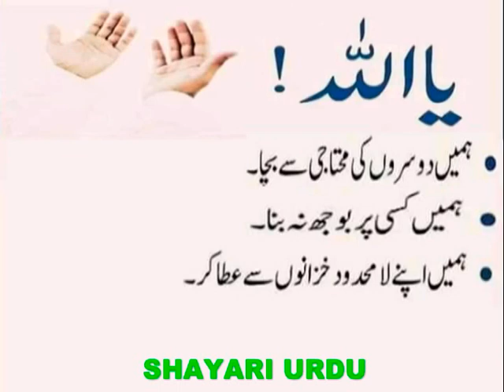Don't make us a burden_ہمیں کسی پر بوجھ نہ بنا نا_हमें बोझ मत बनाओ_humain kisi ka bojh na bana